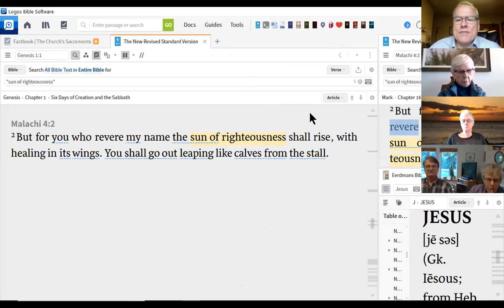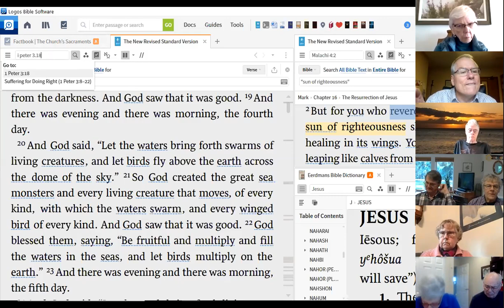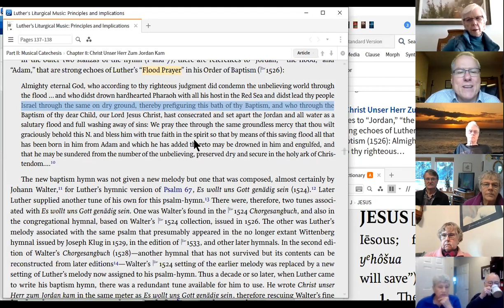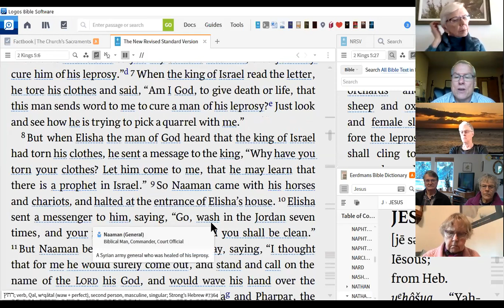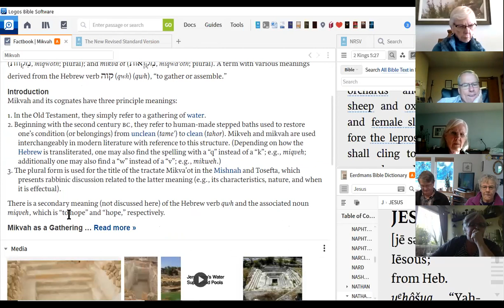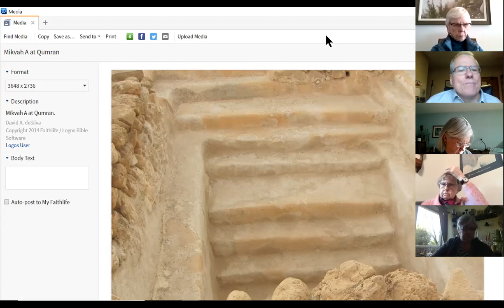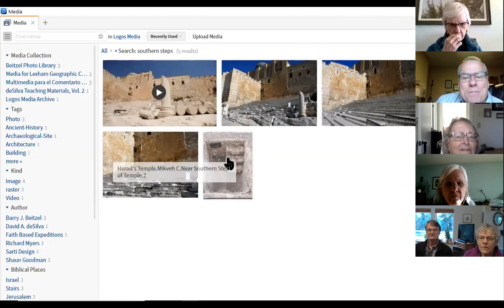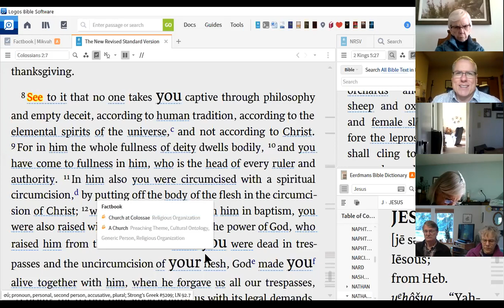Baptism before Jesus 1 14 2021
Our weekly topical Bible study - topic for this study is Baptism before Christianity.  What is the OT background for Baptism?  What was the practice of Baptism in Judaism of Jesus' day?  These and other questions are addresssed.